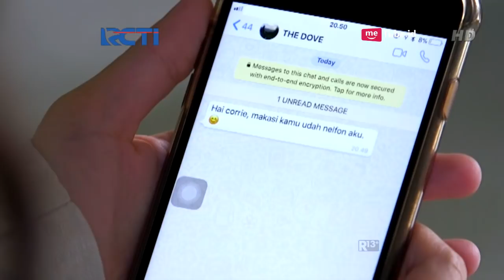SALAH ASUHAN - Waduh Hanafi Munafik Bilang Qori Sahabat [20 JANUARI 2018]